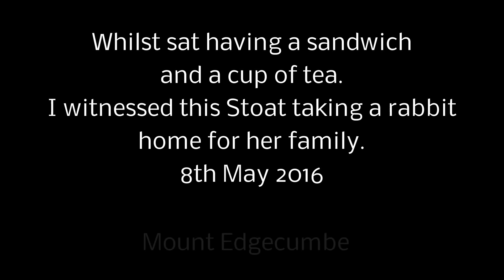STOAT HUNTING A RABBIT by Alan Kingwell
Whilst sat taking in the scenery and having a cup of tea and a sandwich I was lucky enough to witness this very short skillful hunt by a stoat .